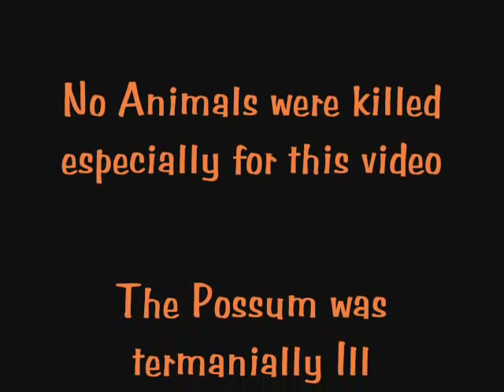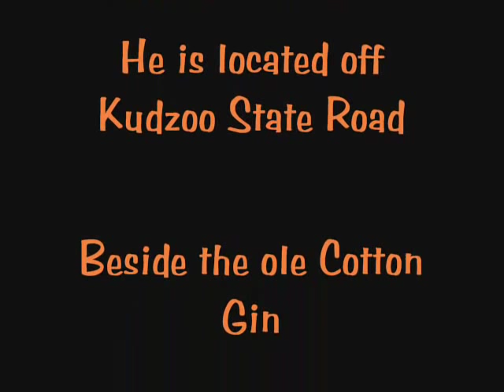Bubbas Road Kill Cafe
Granny Mae and Virgil visit Bubbas Road Kill Cafe, their moto is You Kill Em and We Grill Em